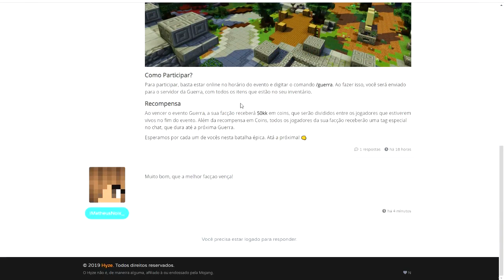⭐Minecraft : E você pensava que o golem só servia para farmar - Factions Empire #27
📌Sobre o servidor:
👉IP: Hyze.net

📌Meta para o vídeo:
👍 7.000 likes.
📈 E subindo.

📌 Ajude o canal:
🌎 COMPARTILHE.
💬 COMENTE.